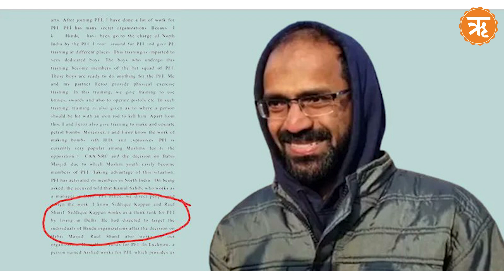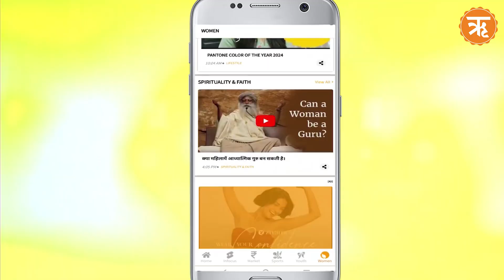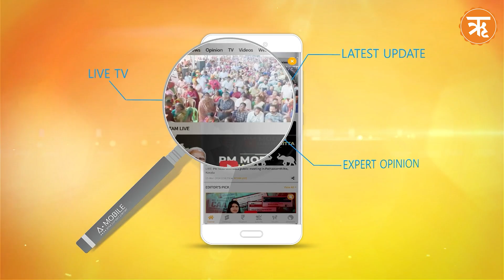Today in Court: Delhi govt reprimanded, Balwant Singh Rajoana, Siddique Kappan व अन्य पर सुनवाई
सुप्रीम कोर्ट ने दीपावली के दौरान पटाखों पर लगाए गए प्रतिबंध का पालन न करने को लेकर दिल्ली सरकार को फटकार लगाई है. सुप्रीम कोर्ट से पंजाब के पूर्व CM बेअंत सिंह के हत्यारे बलवंत सिंह राजोआना को बड़ा झटका लगा है. कोर्ट ने उसकी याचिका पर सुनवाई 18 नवंबर तक टाल दी है. सुप्रीम कोर्ट ने केरल के पत्रकार सिद्दीकी कप्पन की उस याचिका को स्वीकार कर लिया है, जिसमें उन्होंने UAPA के तहत दर्ज मामले में जमानत शर्त में छूट की मांग की थी. सुप्रीम कोर्ट ने NEET UG 2024 परीक्षा में बायोलॉजी के दो सवालों को गलत बताने वाली याचिका पर सुनवाई से इनकार कर दिया. सुप्रीम कोर्ट ने आज एक PIL पर विचार करने से इनकार कर दिया, जिसमें संविधान के अनुच्छेद 348(1) की वैधता को चुनौती दी गई थी और शीर्ष अदालतों में हिंदी में सुनवाई की मांग की गई थी.